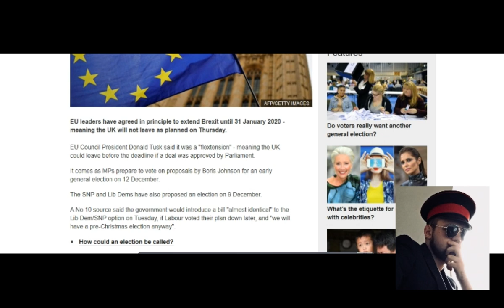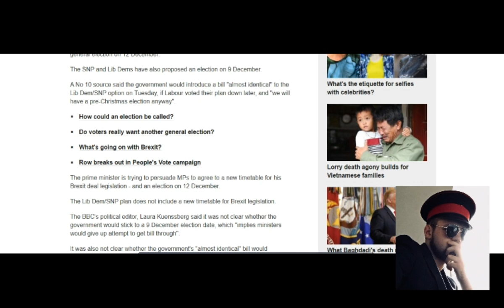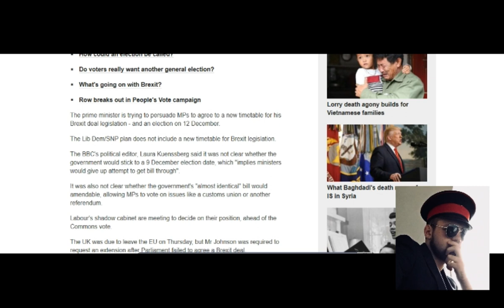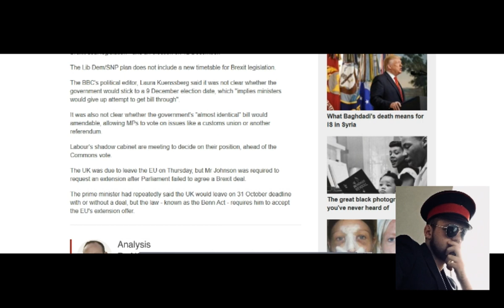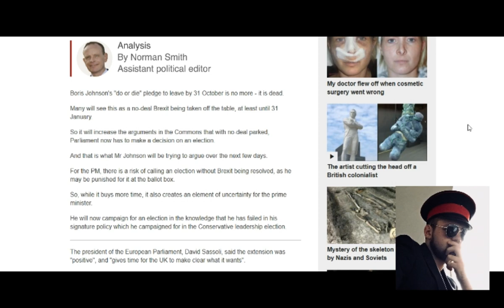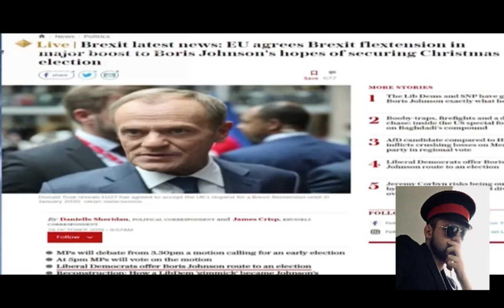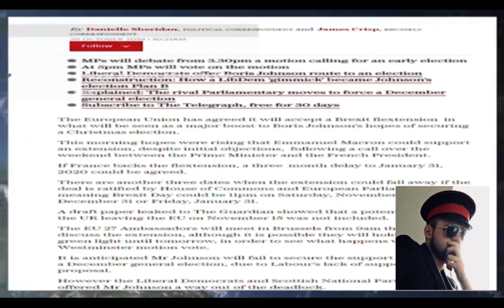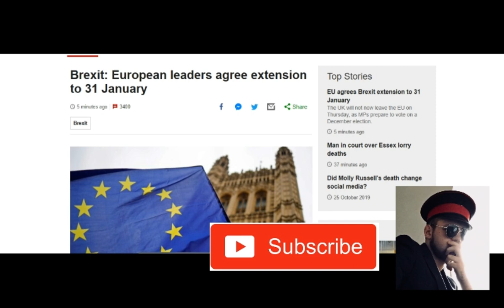October 31st NO LONGER BREXIT 3 Months Extension Bolocks